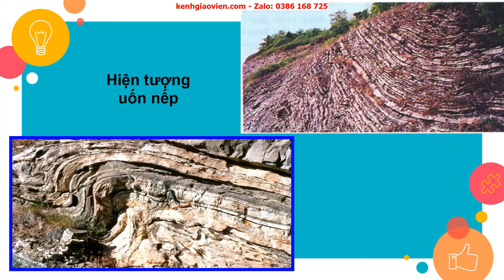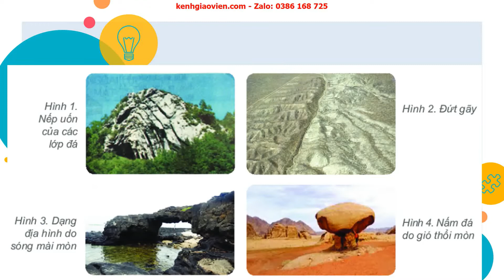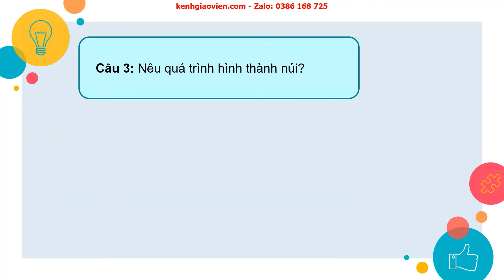Giáo án powerpoint bài 11: Quá trình nội sinh và quá trình ngoại sinh | GA Địa lí 6 kết nối tri thức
Phía trên là giáo án Powerpoint hay còn gọi là giáo án điện tử, giáo án trình chiếu bài 11: Quá trình nội sinh và quá trình ngoại sinh. Hiện tượng tạo núi
 - sách Lịch sử và địa lí 6 kết nối tri thức với cuộc sống. Giáo án được làm hướng tới phong cách hiện đại, đẹp mắt để tạo sự hứng thú cho học sinh.
Ngoài ra, chúng tôi có đầy đủ giáo án powerpoint các bài khác trong chương trình sách giáo khoa Lịch sử và địa lí 6 kết nối tri thức. Tin chắc rằng: Khi sở hữu bộ giáo án này, việc dạy của thầy cô sẽ trở nên nhẹ nhàng và đạt hiệu quả tốt.